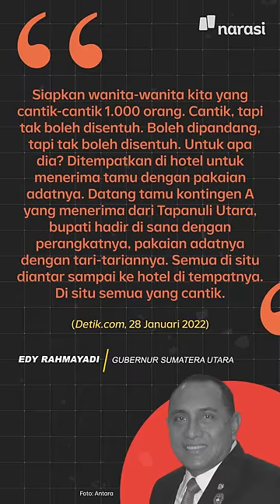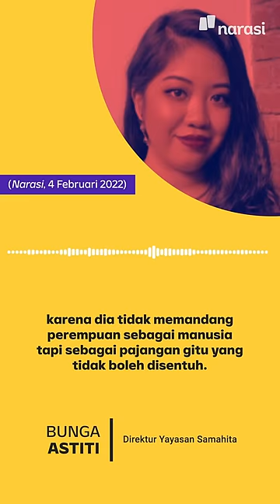Minta Seribu Perempuan Cantik, Eddy Rahmayadi Dinilai Seksis & Misoginis | Narasi Daily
Gubernur Sumatera Utara Edy Rahmayadi meminta disiapkan 1.000 "perempuan cantik" untuk gelaran PON XXI 2024 mendatang sebagai penerima tamu.

Meski Edy bilang mereka "tidak boleh disentuh", tapi aktivis gender menyebut pernyataan Edy sangat seksis, misoginis, dan juga sangat mengobjektifikasi perempuan. | Narasi Daily

(Narasi)